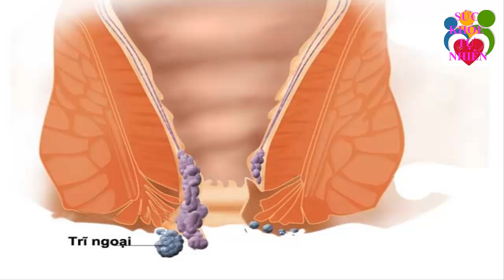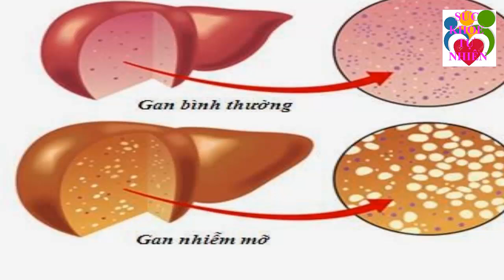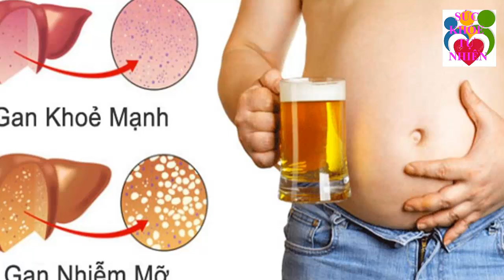Ung Thư Giai Đoạn Cuối Cũng Khỏi Hẳn Nhờ 2 Thần Dược Nhà Nào Cũng Có Mà Người Việt Đang Bỏ Phí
Ung Thư Giai Đoạn Cuối Cũng Khỏi Hẳn Nhờ 2 Thần Dược Nhà Nào Cũng Có Mà Người Việt Đang Bỏ Phí. Đăng ký kênh Sức Khỏe Tự Nhiên để nắm bắt được những tuyệt chiêu chăm sóc Sức Khỏe Tự Nhiên cho gia đình bạn cực kỳ đơn giản ngay tại nhà.
Xem thêm video Sức Khỏe Tự Nhiên:
- 6 Tác Dụng Của Đậu Đen Khiến Bệnh Tiểu Dường Biến Mất Cả Đời - Bạn Nhất Định Phải biết Điều Này
- 5 Trái Ớt Hiểm 2 Quả Trứng Gà 1 Muỗng Muối Trị "DỨT ĐIỂM" Tiểu Đường Chỉ Trong 5 Phút